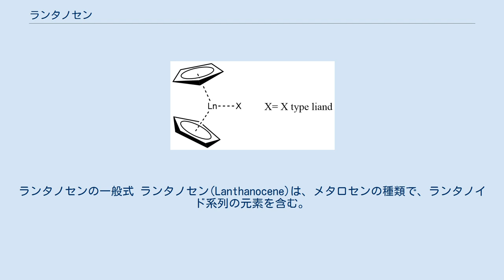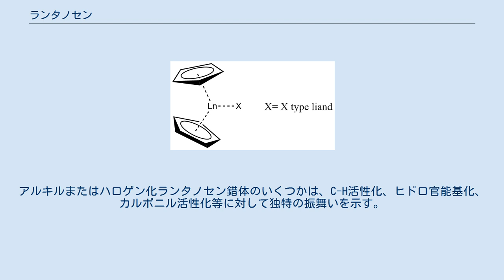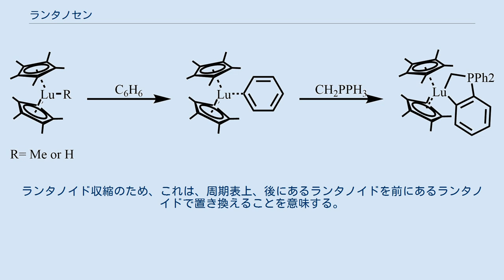ランタノセン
ランタノセンの一般式 ランタノセン(Lanthanocene)は、メタロセンの種類で、ランタノイド系列の元素を含む。
最も一般的なランタノセン錯体は、2つのシクロペンタジエニルアニオンとX型配位子（通常はハロゲン化物かアルキル配位子）を含む。
 1954年、ジェフリー・ウィルキンソンとバーミンガムは、トリス(シクロペンタジエニル)ランタノイド錯体Ln(C5H5)5 (Ln = La, Ce, Pr, Nd, Sm)について記載した。
しかし、有機ランタノイド化合物の湿気や酸素に対する反応性が非常に高い性質と、LnR3の単純なアルキル及びアリル誘導体の分離ができなかったことから、この領域は、ランタノイド系列後半のいくつか(Ln = Gd, Er, Yb, Lu)のランタノセン錯体が合成されるまでの間、20年に渡って、比較的停滞した。
 合成の焦点は、Ln-C結合を含むランタノイド(III)メタロセン錯体であり、以下のようなLn-Cl結合を含む前駆体から幅広く合成される。
 塩化ランタノセンに至る合成経路は、以下のように要約される。
 大きな4f軌道を持つランタノイド元素は、dブロックの遷移金属とはかなり性質が異なる。
大きなイオン半径により、4f軌道と配位子の重なりの程度が制限されるが、同時により高い配位数を取ることができる。
そのようなわけで、シクロペンタジエニルアニオンは、非飽和部分に結合し、金属錯体を安定させるために用いることができる。
アルキルまたはハロゲン化ランタノセン錯体のいくつかは、C-H活性化、ヒドロ官能基化、カルボニル活性化等に対して独特の振舞いを示す。
 1983年、ワトソンは、ランタノセン触媒C-H活性化反応を初めて報告した。
活性触媒は、ルテチウム-メチルまたはルテチウム-水素化物錯体で、炭化水素溶媒中、室温でベンゼン、ピリジン、イリドCH2PPh3と反応し、安定で分離可能な生成物を与える。
 研究により、有機ランタノイド化合物は、水素化、ヒドロシリル化、ヒドロホウ素化、ヒドロアミノ化等を含むヒドロ官能基化反応を著しく触媒することが明らかとなった。
それぞれの例を下に示す。
 水素化のメカニズムを以下に示す。
ここで、活性触媒は、シグマ結合メタセシスにより生成し、その後、オレフィン挿入及び再度のシグマ結合メタセシスで触媒が再生する。
これは、他のヒドロ官能基化のメカニズムでもある。
 しかし、大きなシクロペンタジエニル配位子が金属中心を隠しているため、置換のあるアルケンとの反応は阻害される。
この状況を克服するために、主に2つの方法が用いられる。
1つは、より大きなイオン半径を持つランタノイドを用いて、金属の大きさを増すことである。
ランタノイド収縮のため、これは、周期表上、後にあるランタノイドを前にあるランタノイドで置き換えることを意味する。
もう1つの方法は、配位子の配置と置換基を操作することで、配位子の大きさを小さくすることである。
例えば、右図のように、蝶番型またはansa-架橋型のシクロペンタジエニル配位子を用いて、配位子同士の距離を縮めて、金属中心をよりむき出しにすることができる。